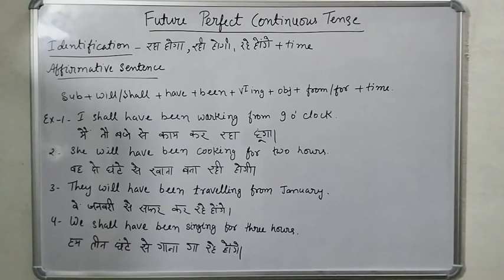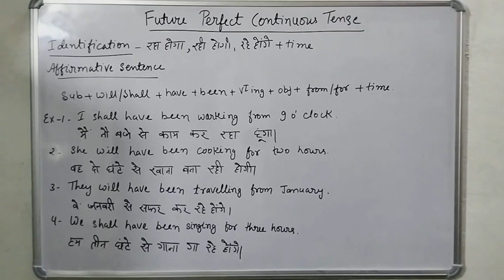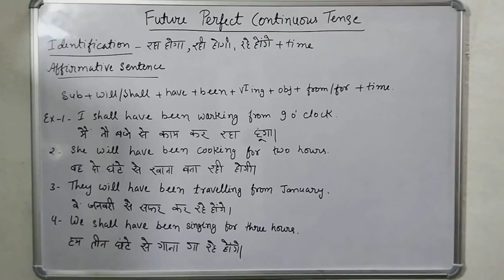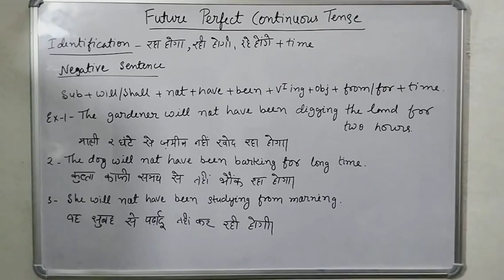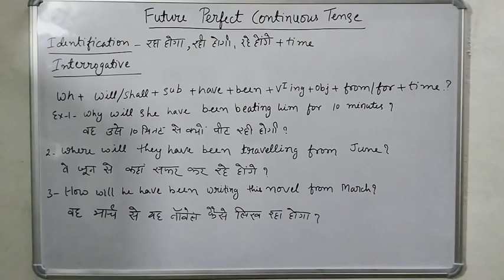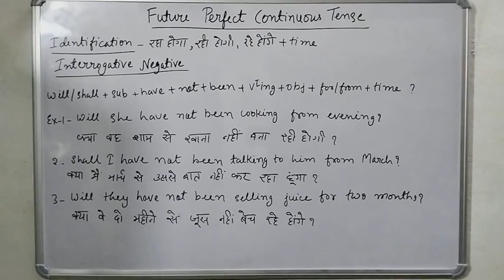Future Perfect Continuous Tense || DSSSB TGT ENGLISH exam || Learning English is fun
Rules, sentence structures and examples